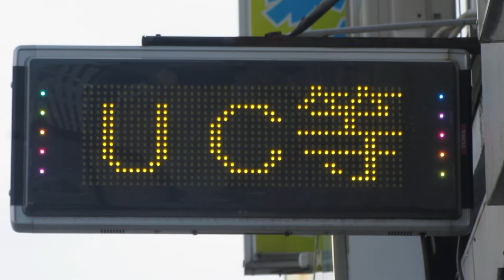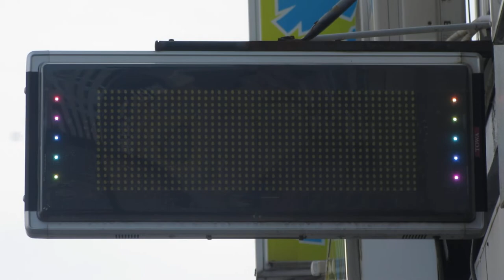広告用の電光掲示板 TBグループ(東和メックス/TOWA)製 US-YSD31W GUNDEN チケットキング 一宮駅前店